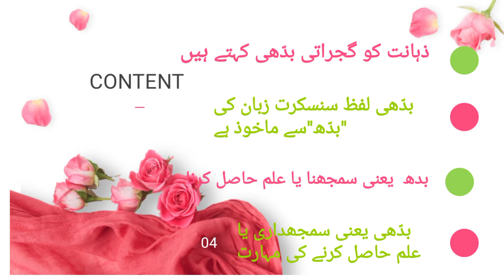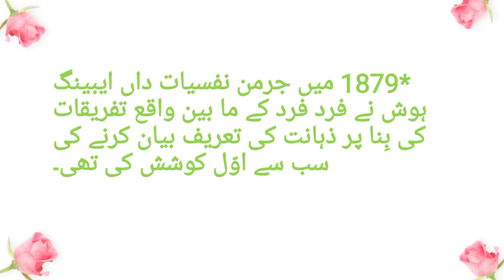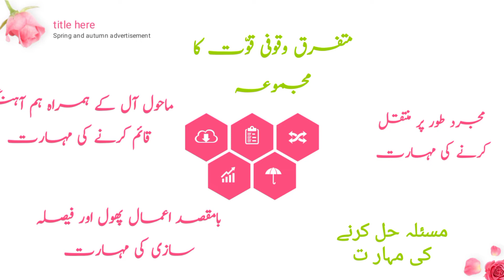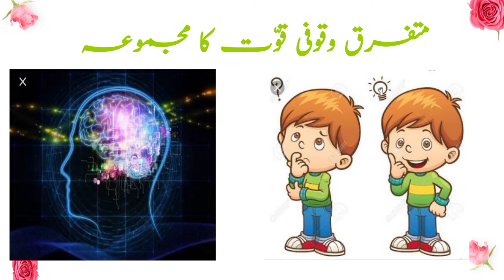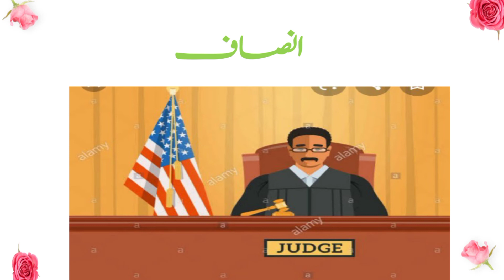Subject: psychology/ chapter:3 part : 1(16/ 07/21)